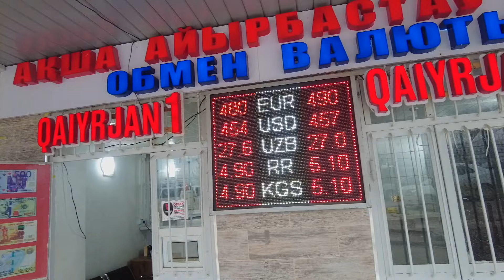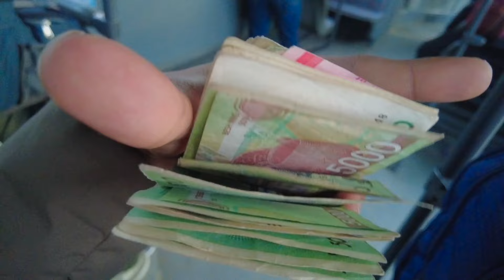Indian Crossing Land Border of Kazakhstan 🇰🇿 to Uzbekistan 🇺🇿 | World's Beautiful Road Trip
Your Artisan